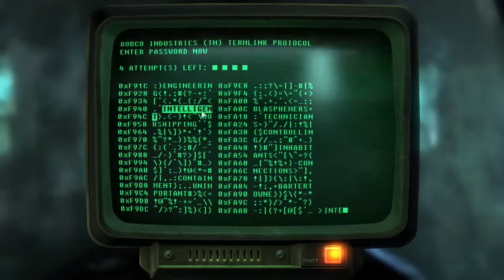Fallout 3 #49 | PC | The Pitt DLC p2